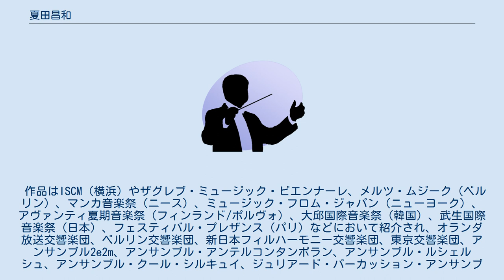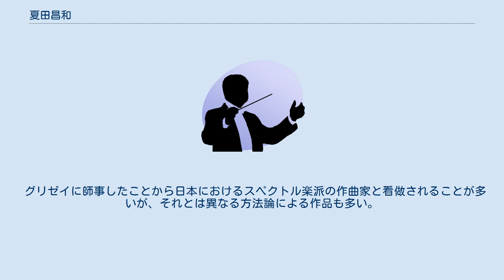夏田昌和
夏田 昌和（なつだ まさかず、1968年7月2日 - ）は、日本の現代音楽の作曲家、指揮者。
 作曲家 夏田鐘甲（韓国名:禹鍾甲）の長男として東京都に生まれ、幼少期よりピアノを学ぶ。
東京芸術大学音楽学部附属音楽高等学校を経て、東京芸術大学作曲科へと進む。
この間、作曲を野田暉行、永冨正之、近藤譲、スコアリーディングや伴奏法をアンリエット・ピュイグ＝ロジェ他に師事した。
1991年、同大学作曲科を首席で卒業。
卒業作品として書いたオーボエ協奏曲「モルフォジェネシス」が芥川作曲賞にノミネートされて注目を集めたが、この時は受賞は逃している。
また並行して、洗足学園大学指揮研究所において秋山和慶他に指揮法を学んだ。
1993年、芸大大学院修士課程修了後に渡仏、パリ国立高等音楽院作曲科に入学し、作曲をジェラール・グリゼイ、指揮をジャン＝セバスチャン・ベローに師事する。
1997年、同院作曲科を審査員全員一致の首席一等賞他を得て卒業し、帰国。
2002年「アストレーション」で2回目の芥川作曲賞ノミネート、同賞を受賞する。
アンサンブル・アンテルコンタンポランやフランス文化省、サントリー音楽財団などより多くの作品委嘱を受けて作曲活動を続ける。
 作品はISCM（横浜）やザグレブ・ミュージック・ビエンナーレ、メルツ・ムジーク（ベルリン）、マンカ音楽祭（ニース）、ミュージック・フロム・ジャパン（ニューヨーク）、アヴァンティ夏期音楽祭（フィンランド/ポルヴォ）、大邱国際音楽祭（韓国）、武生国際音楽祭（日本）、フェスティバル・プレザンス（パリ）などにおいて紹介され、オランダ放送交響楽団、ベルリン交響楽団、新日本フィルハーモニー交響楽団、東京交響楽団、アンサンブル2e2m、アンサンブル・アンテルコンタンポラン、アンサンブル・ルシェルシュ、アンサンブル・クール・シルキュイ、ジュリアード・パーカッション・アンサンブル、東京シンフォニエッタをはじめとした著名なオーケストラやアンサンブル、クロード・ドゥラングル(Sax.)やバリー・ウェッブ(Trb.)、セドリック・ティベルギアン(Pn.)などの優れたソリストによって、世界各地で幅広く演奏されている。
 指揮者としてもアンサンブル・コンテンポラリーαやアンサンブル・ヴィーヴォなどの団体と共に、数多くの日本人作曲家の新作の初演や海外現代作品の紹介に携わってきた。
中でもジェラール・グリゼイの『Vortex Temporum I~III』や『境界を超えるための4つの歌』、スティーヴ・ライヒの『Tehillim』といった大作の日本初演を指揮した。
また市民オーケストラへも時折客演している。
 グリゼイに師事したことから日本におけるスペクトル楽派の作曲家と看做されることが多いが、それとは異なる方法論による作品も多い。
また微分音程の使用はほとんどの作品に共通する特徴である。